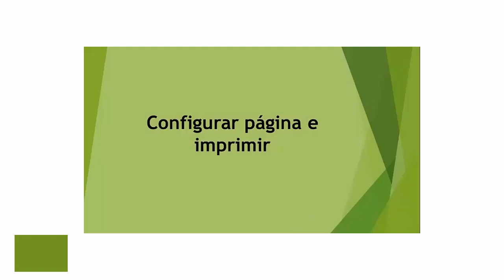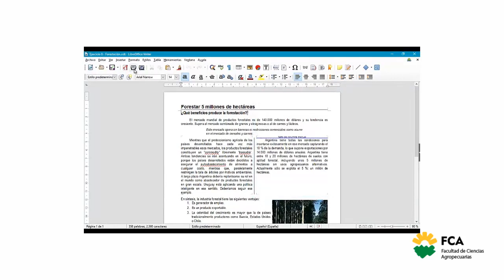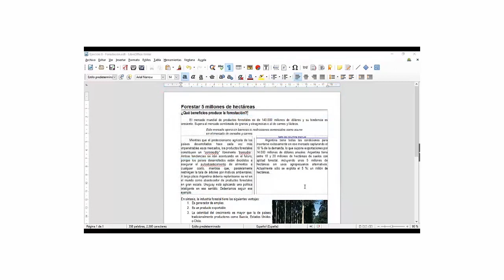Configurar e Imprimir Páginas en Writer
Espacio Curricular: Infomática
Tema: Configurar e Imprimir Páginas en Writer
Docente: Narda Acuña